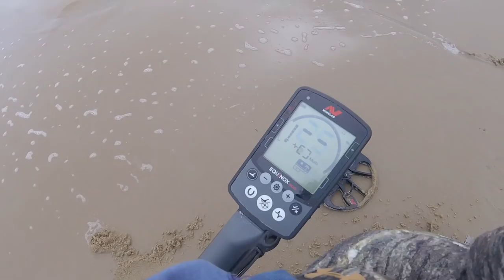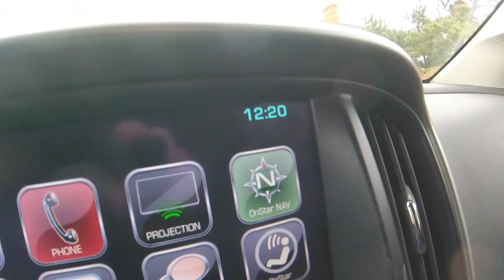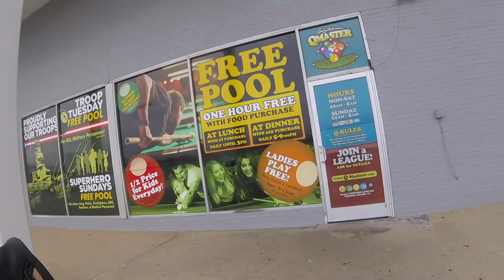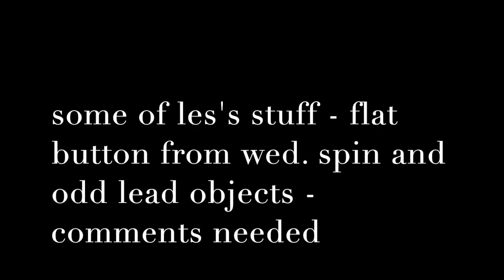Sarsaparilla from Tombstone - the best of it + A Spin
button hunting was bleak sat.

les heading north today

Stavrscoop
go pro hero session camera